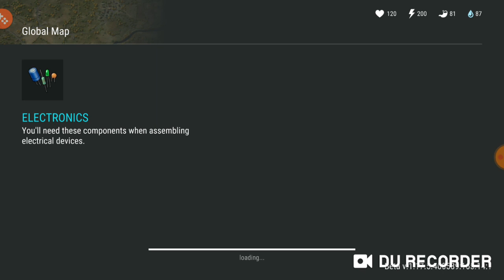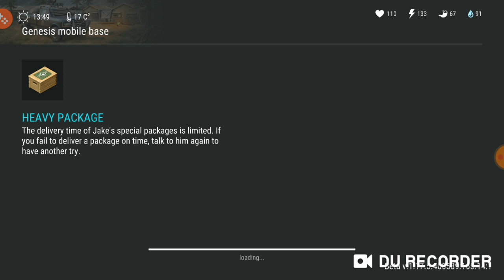Finishing Chris Quest Line ( Season 12 Deliver Update ) Last Day On Earth Survival